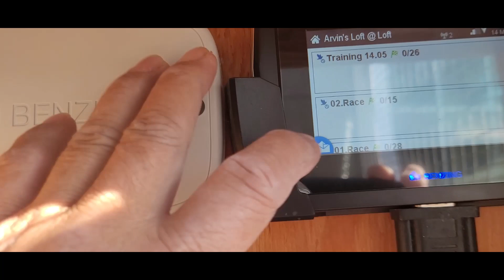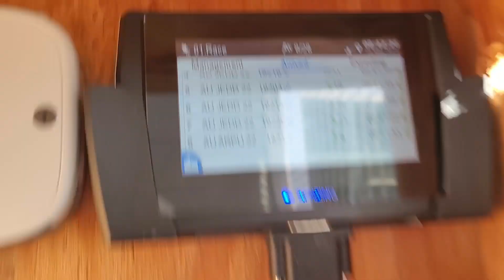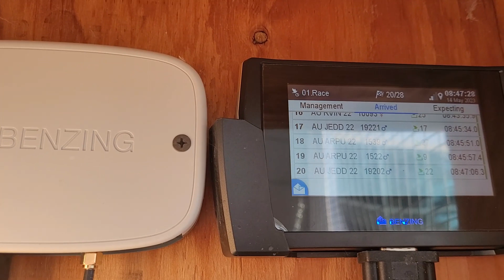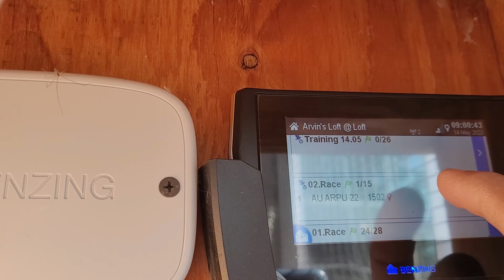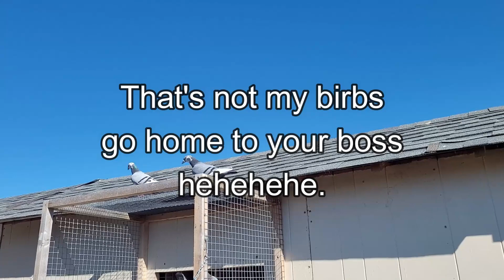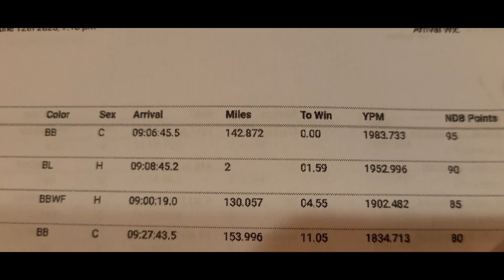VE#124. My Jansen 46 Algarve 451 blood line 150 miles result 2023.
Best result of yearling birds as of now, I will try to do best until last race, birds has a amazing 1,993.37 YPM and 1,902.4. YPM pretty fast almost 2,000 speed YPM.